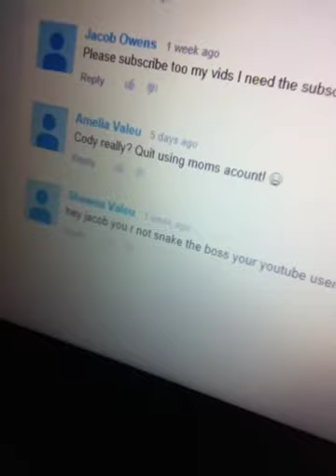Reading the rest of your comments